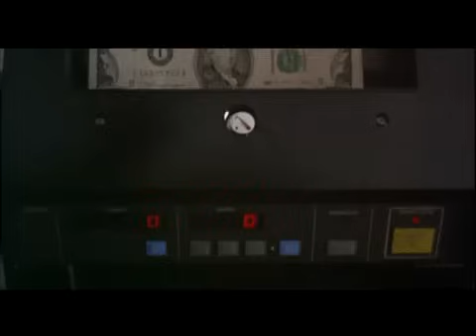Bound (1996) - Trailer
Corky, a tough female ex con and her lover Violet concoct a scheme to steal millions of stashed mob money and pin the blame on Violet's crooked boyfriend Caeser.

Directors: Andy Wachowski, Lana (Larry) Wachowski
Writers: Andy Wachowski, Lana (Larry) Wachowski
Starring: Jennifer Tilly, Gina Gershon, Joe Pantoliano